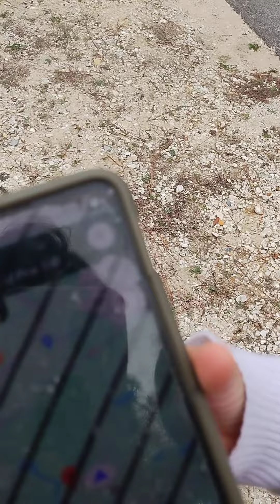WE'RE DOING THE GEOCACHING SPOT 1 PART 1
POSTING THESE VIDEOS SO THE LITTLES WILL HAVE A PLACE TO WATCH THEM.💞💞💞